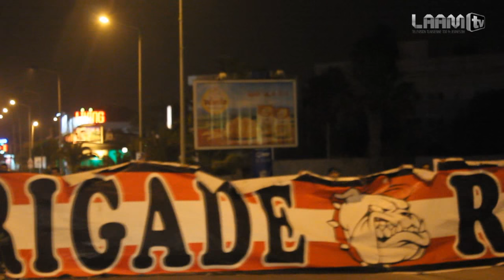Intro "La Leyenda" 2013 © BR01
By LAAM.TV | BR 01
kol 7keya w ghneyet'ha w f kol ghneya symbole
el sujet 5arej men 9albi wa7dou yekteb fil parole
les paroles dediè la3bèd fiha el 3ayech weli mèt
w fiha barcha debile el mech fehma el parolet
ah yelel w yelelela
barcha kothrou li karhouni nab9a 3la ghramek mantoub
louken mech mel 3aly 5oufi en9oul 7obek yechfi el mout
modmen 3la ghramek 3omri nconsomi f barcha amor
w enti la leyenda 3andi eli men soghri biha maghroum
la leyenda 7keyet nès 9a3det fi 7yeti repere
jamais gharret'ha lflous 3achet b nafs el couleur
mech kelli 5ala l honneur w 5tar tri9 lemdhalla
mech kelli 5tar l malheur gharretou flous e deniya
tayech e rojla w nsè li tèri5 ma yar7amchi
kima 5alled el bakkouch ra7 ydhellek ya traoui
nèsi li flousou ra7 tefna nèsi e deniya ma teswech
ch7al ken w biha chwalla e5dhè mena snin w ma 3tahèch
Refrain
la leyenda 7keyet nès mi distance tsouffri
metgharreb fi blèd ennès slèmi lsection paris
metwa7ech loun ejjam3ia jamais nassetou l europe
chaque jour ysa9si fiya 3al curva w wled lgroupe
blè ma nensa eli fi dhi9 man3ou 3liha el barage
ma l9alekchi 7ata tri9 ywassel el beb el virage
enti f 3inihom leyenda enti eli tfara7 la7zin
enti eli twesi fil ghorba enti eli twesi el ma7koum snin
la leyenda l ESS eli 5aletna des freres
ncouvriw w n7ebou b3adhna w n3ichou b nafs lmaniere
style de vie w 3echra lammetna 9awet fi 9loubna leghram
objectif we7ed jma3na houwa esmek ye L ETOILE
3addit m3ak el parcours w b couleurek resperit
louken el mout ma tfara9na rou7i b idaya na3tik
RESPECT lbarcha s7abi lelli derou feli fèt
repression ki lcurva dhlemet houma chadou e cham3a eli dhawèt
refrain